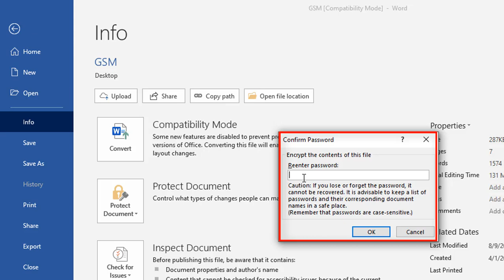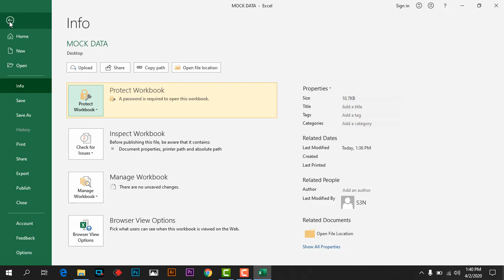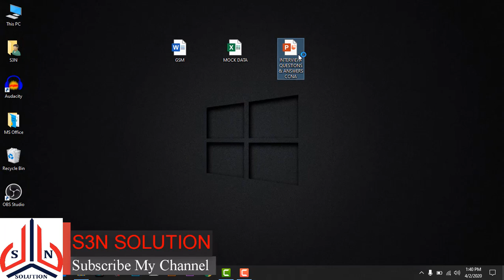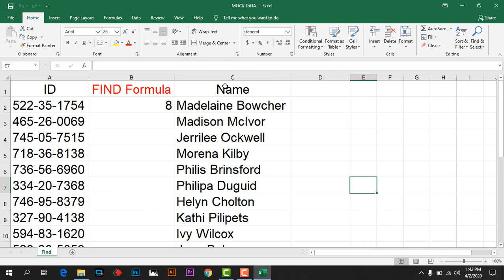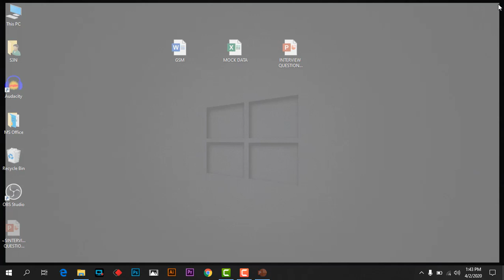Password Protected Microsoft Office Documents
How to set a password for an Microsoft Office office document ?